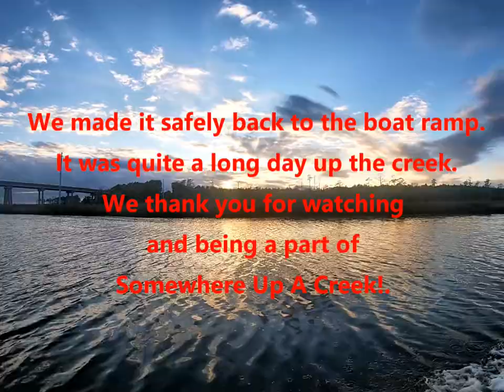Broke Down In Down East, N.C. With Somewhere Up A Creek. (Funny Fishing Humor Video You Got To See)!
While on another trout fishing trip to the Down East area of North Carolina Mike and Angela get to the creek early only to break down on their boat. The creators of Somewhere Up A Creek were in a scrape as they call it. It only gets better as Mike finally gets enough scrape together on the boat to rig their motor and get them going back to the ramp.

As always, these two funny comical fishing characters never bore you. If you follow their channel you will see they never disappoint with the messes or scrapes they call it that they always wind up in while chasing fish.

If you love fishing and good clean comedy you definitely need to become a part of Somewhere Up A Creek. Join us on Facebook at Somewhere Up A Creek or Join their fishing group located there too entitled the Somewhere Up A Creek Fishing Group.

We thank you for following us and be blessed...oh and BY THE WAY
GO FISH!